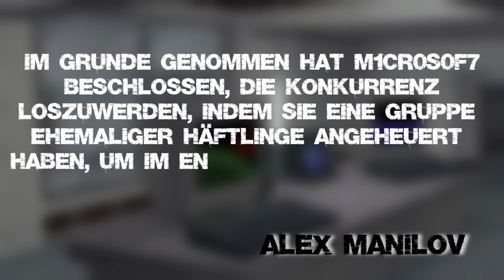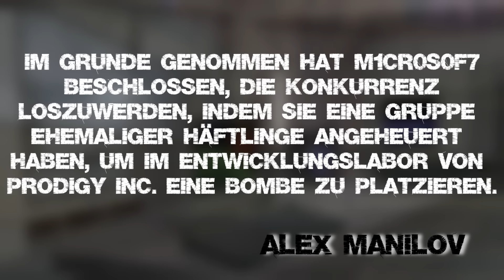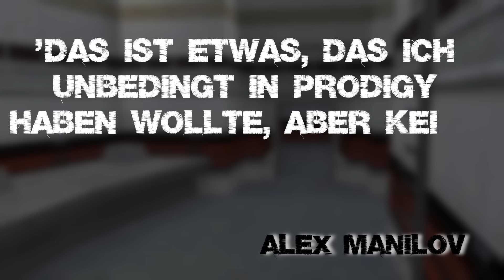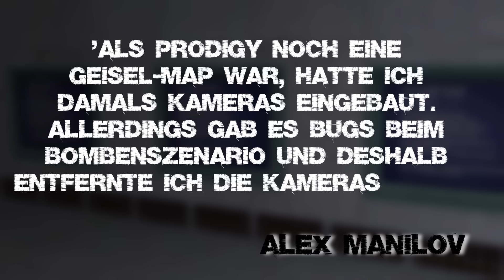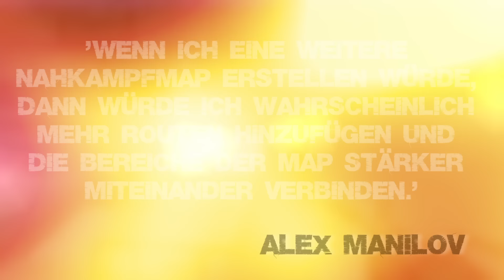Das Geheimnis hinter DE_PRODIGY (älteste Bombenmap in Counter-Strike!)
Es ist eine Map, die vor allem die oldschool Counter-Strike-Spieler kennen dürften: de_prodigy. Die Map wurde im Jahr 1999 von Alexander "Hobbit" Manilov erstellt. Neben de_prodigy war der gebürtige Russe auch für cs_office verantwortlich.

de_prodigy ist gemeinsam mit de_nuke und de_dust die älteste Bombenmap in Counter-Strike. Es ist aber auch eine Map, über die wir bislang recht wenig wissen: Wusstet ihr zum Beispiel, dass sie ein 17-Jähriger erstellt hat? Oder dass eine bekannte englische Band bei der Namensgebung der Map eine große Rolle spielte? Heute bekommt ihr alle Infos rund um de_prodigy!